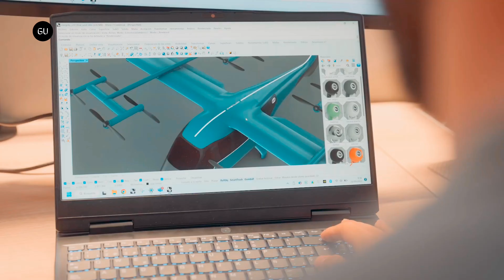Crisalion Mobility Aligns with Bluenest for Vertiport Integration & AAM advancement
Crisalion Mobility formerly Umiles Next has signed a MOU with Bluenest by Globalvia the innovation business line of global transport infrastructure manager Globalvia for advanced air mobility and vertiport management. Under the agreement the two companies will collaborate on AAM projects in Europe and Latin America as well as on demo tests and the integration of eVTOL aircraft and vertiports with the goal of providing safe, efficient operability on land and in the air.